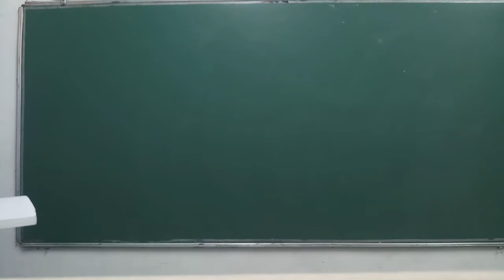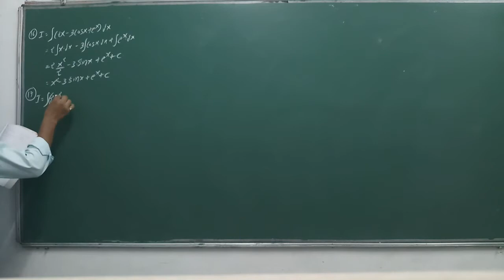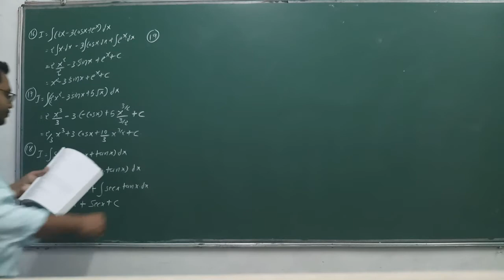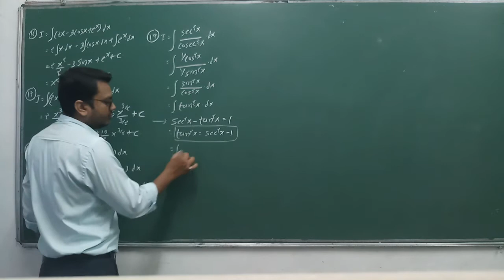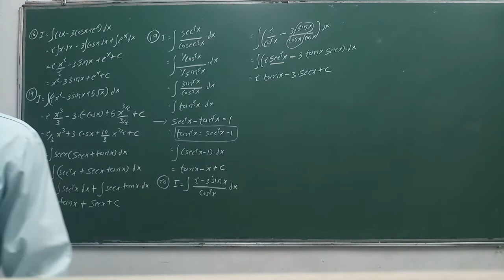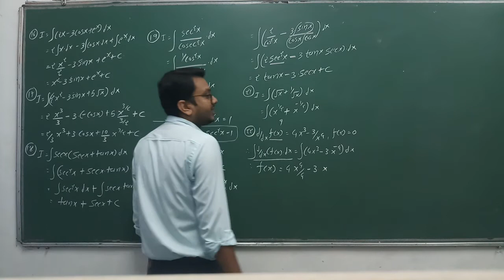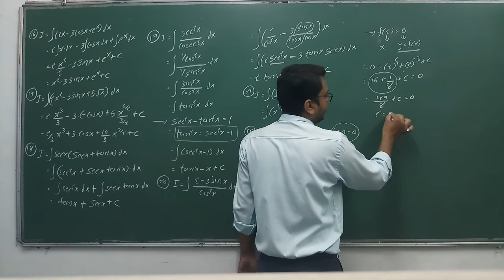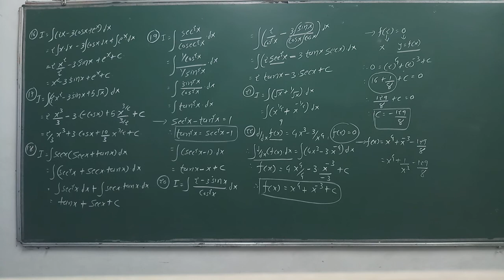12-Maths(Integrals)Guj(Lec-3)By Kuldeep Patel